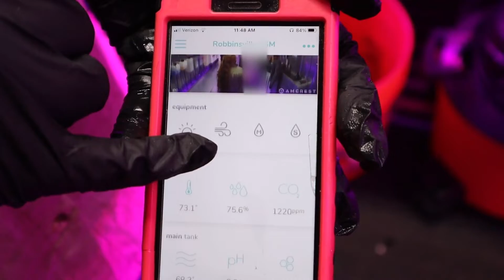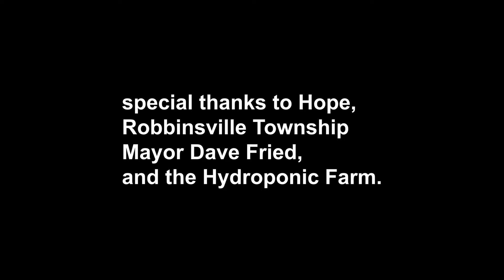farming in a SHIPPING CONTAINER!? *hydro farm tour*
hydro farming (vertical hydroponics) in a shipping container! join hope cahill & myself as she spills all the deets on the robinsville hydroponic farm.

check out igrow.news
for more indoor ag content 🥬

seo:
hydro farming
hydroponic farming
hydro farm
hydroponic farm
vertical hydroponics
vertical hydro farming
vertical hydroponic farm
hydroponic agriculture
vertical hydroponic agriculture
hydroponics garden
hydroponics gardening
vertical hydroponics
indoor hydroponic garden
hydroponic grow system
hydroponic plants
indoor hydroponic plants
vertical hydroponic plants
shipping container farm

if you scrolled down this far, comment this emoji! 🌱